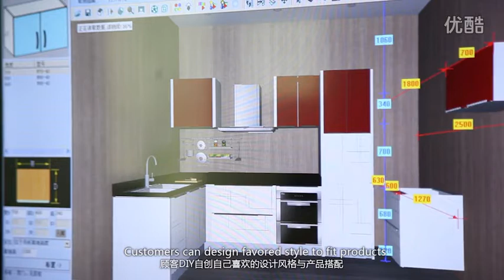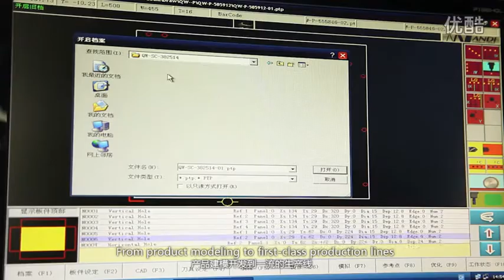Foshan Queenswood Kitchen & Bathroom Industrial Co ,Ltd Back to nature, enjoy green life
Foshan Queenswood Kitchen & Bathroom Industrial Co.,Ltd
Queenswood products are made in China shared globally.
Enjoying good fame and trust, they are exported to more than 20
countries and regions.
Back to nature, enjoy green life.